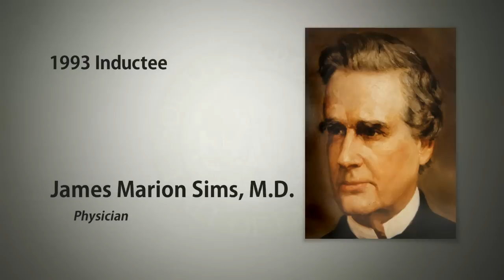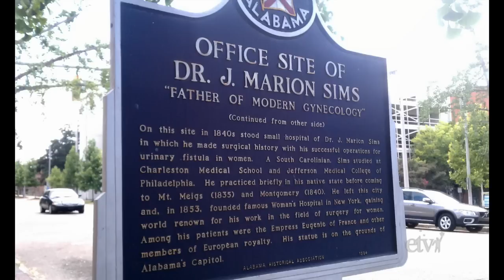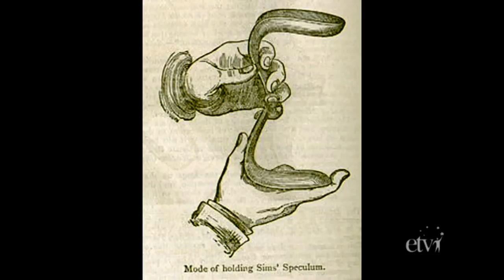James Marion Sims, M.D.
James Marion Sims (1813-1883) was a medical doctor and surgeon who became known as the “Father of Modern Gynecology.” Sims was born in Lancaster, South Carolina, and practiced in Montgomery, Alabama, New York City, and Europe. He developed a surgical technique to repair fistulas in women.